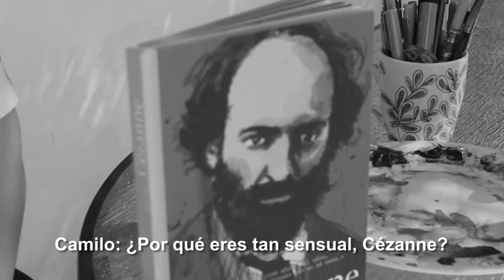La Feña invita a leer su reseña de Así es Cézanne + Concurso | Mesa Gráfica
Para ganar una copia de este libro -gracias a nuestros amigos de Contrapunto– sólo debes dejarnos un comentario acá abajito (o en el post de nuestro sitio web) que responda a la simple pregunta de ¿por qué te gustaría tenerlo? El ganador o ganadora será anunciado la próxima semana, el día martes 26 de abril.

Cámara:
Camilo Mendoza

Edición:
Carlos Andueza

Locación y agradecimientos a: Taller Holanda.